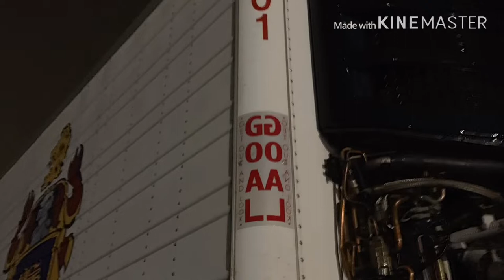Cr England 1st load GONE WRONG!! | LET ME RANT | COMMENT..